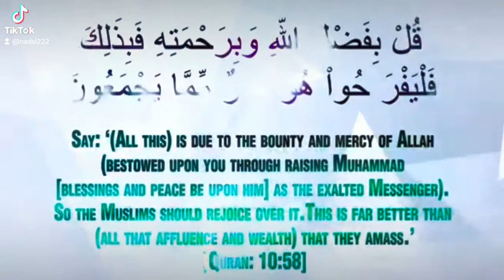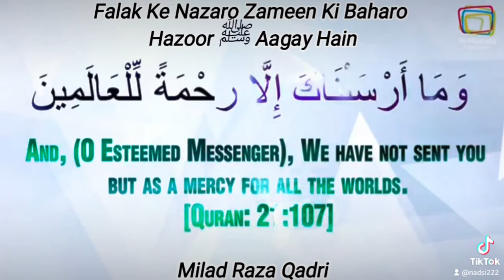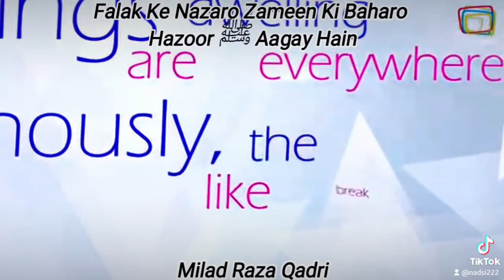nasheed urdu muslims ummah ukmuslims nadsy222 muslimummah muslim muslima muslimah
Falak Ke Nazaro Zameen Ki Baharo Hazoorﷺ Aagay Hain